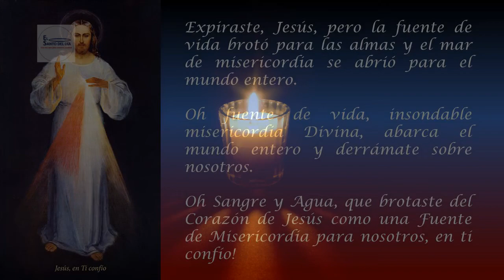CORONILLA A LA DIVINA MISERICORDIA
Los sacerdotes se la recomendarán como la última tabla de salvación. Hasta el pecador más empedernido, si reza esta coronilla una sola vez, recibirá la gracia de Mi misericordia infinita. Deseo que el mundo entero conozca Mi misericordia. A través de ella obtendrás todo, si lo que pides está de acuerdo con Mi voluntad.

Oremos juntos la coronilla a la Divina Misericordia, por las siguientes intenciones:
Por el Santo Padre